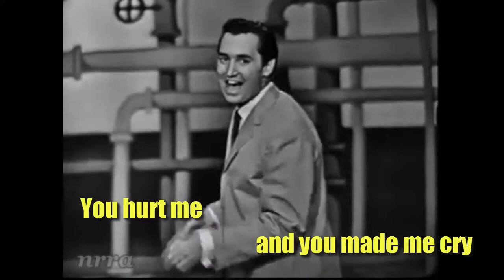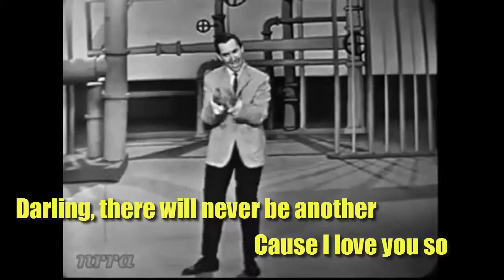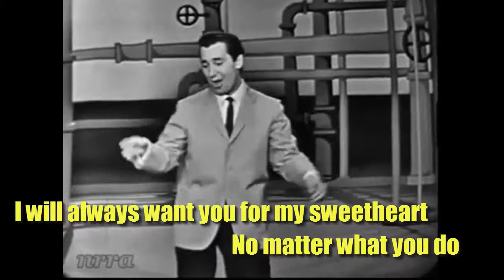Neil Sedaka - Oh Carol [Ori Video, HQ Sound with Lyrics]